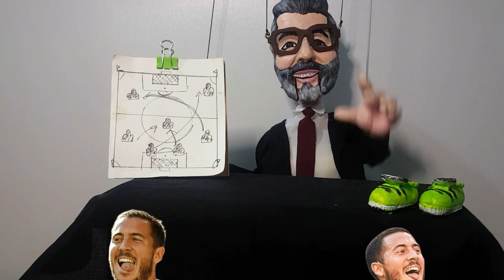Ve Dünyaca ünlü Süperstar Fenerbahçe'de !!!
Kadrosunu güçlendirmek için yoğun mesai harcayan Sarı-Lacivertliler gözünü dünyaca ünlü bir süperstara dikti. Fenerbahçe'nin, yıldız futbolcu için kulübüyle yaptığı ilk görüşmelerden olumlu sonuç aldığı iddia edildi. İşte detaylar...

Fenerbahçe son olarak Süper Lig'de Hatayspor ve Antalyaspor galibiyetleriyle moral buldu Gözler artık pazar günkü Galatasaray derbisine çevrilse de bir yandan Sarı-Lacivertliler'de transferde sıcak gelişmeler yaşanıyor.

İspanyol basını, sürpriz bir iddia ortaya attı. Fichajes'in haberine göre Fenerbahçe, Real Madrid'in yıldızlarından Eden Hazard'ı kadrosuna katabilmek için İspanyol deviyle masaya oturdu.

Kanarya'nın, Real'le yaptığı görüşmelerden olumlu sonuç aldığı ve Hazard için yaptığı sezon sonuna kadar kiralama teklifinin kabul edildiği öne sürüldü.

Los Galacticos'tan olumlu yanıt alan Sarı-Lacivertliler'in, şimdi ise Hazard'ı ikna etmek için harekete geçtiği bildirildi.

Sözleşmesi 2024'te bitecek olan ve bu sezon çok fazla forma şansı bulamayan Belçikalı hücum oyuncusunun Fener'e 'Evet' demesi halinde bu transferin mutlu sonla bitmesi bekleniyor. Kanarya'nın, 31 yaşındaki futbolcunun sezonun ikinci yarısındaki maaşı olan 6 milyon Euro'nun büyük bir kısmını da karşılamaya hazır olduğu iddia edildi.